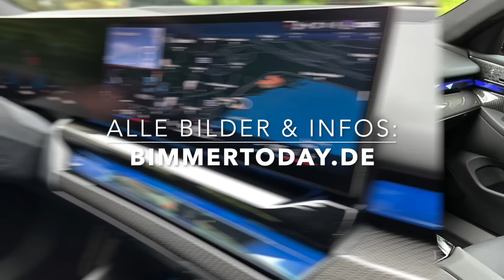BMW 5er G60 & i5: Interview mit Projektleiter Andreas Holzinger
Projektleiter Andreas Holzinger spricht mit uns über den neuen BMW 5er G60 und seine Elektro-Variante i5. Zu sehen sind ein i5 eDrive40 mit M Sport-Paket und Lackierung in Brooklyn Grey sowie ein i5 M60 in Fire Red.